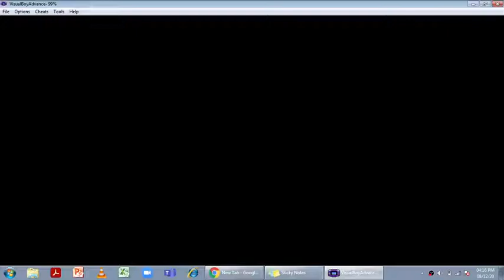POKEMON FIRE RED GAMEPLAY #26 GREEN IS NO LONGER A CHAMPION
sorry but i can't give Channel link due to security reasons